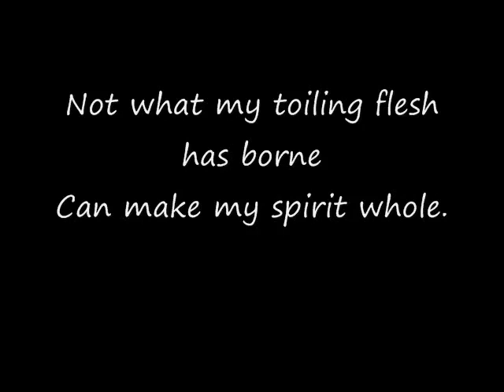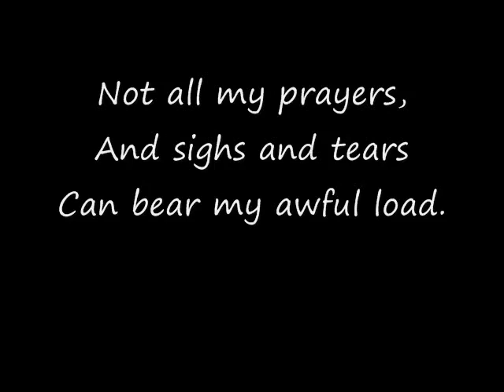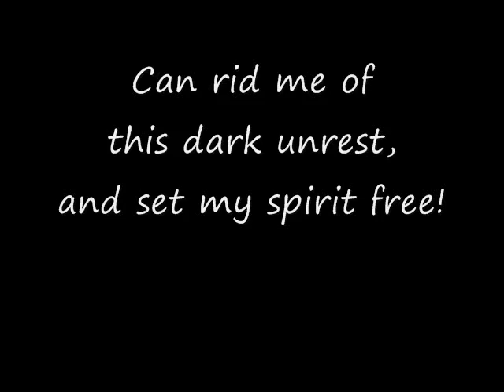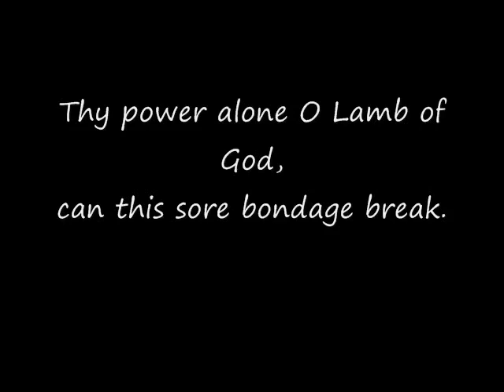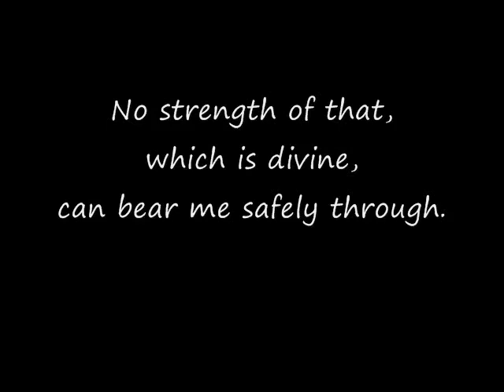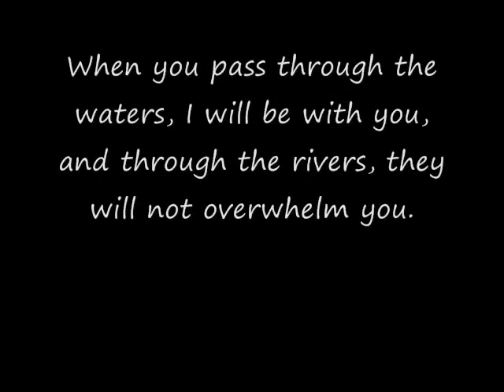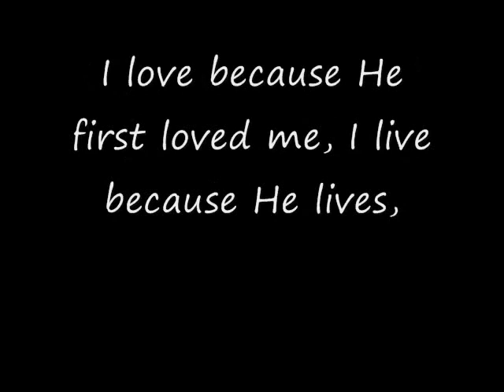Not What My Hands By Aaron Keyes